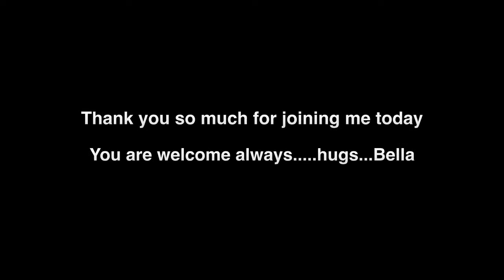Happy Easter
Hi my Darlins ...I just wanted to come on today, this Easter Sunday, to wish you and all your families a very happy and healthy Easter and to thank you for the love and support that you show me. You truly are a blessing. my love always...Bella...xxxxx🐣🐣🐣🐣🐣🐣🐣🐣